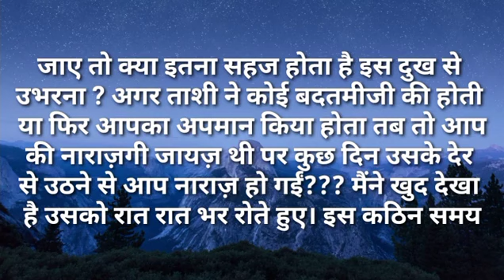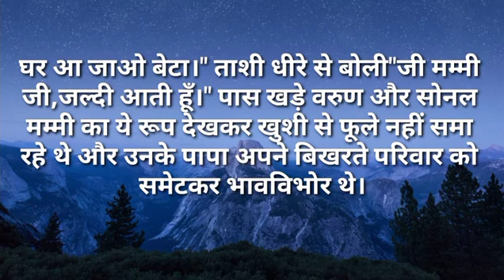बहु ये घर तुम्हारा नहीं मेरा हैंI Like Story Kahaniya | Moral Stories| NewStory